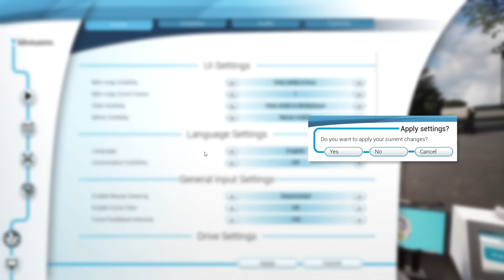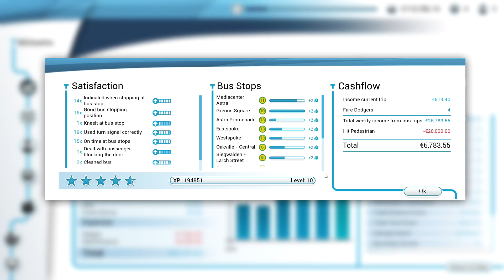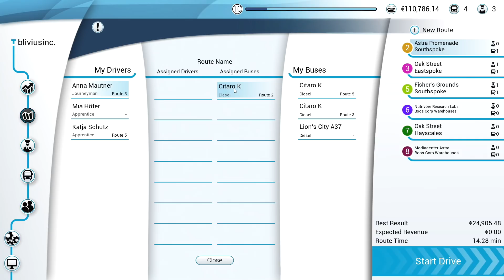Rijden als Connexxion en iemand aanrijden!! - Bus Simulator 2018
Vandaag rijden we een lange route, die zich verspreid over 4 steden. Alleen rijd ik wel per ongelijk iemand aan... Wel hebben we nieuwe bestikkering op de bus.